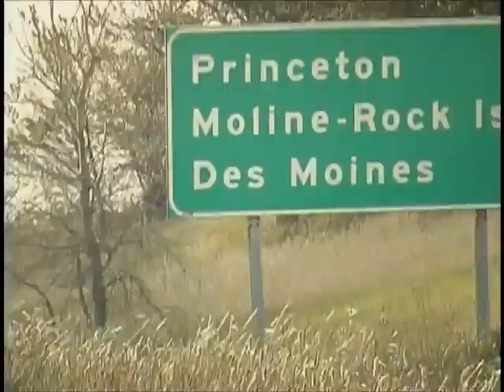Slipknot - Goat (Documentary)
An hour-long collection of rare footage and interviews, capturing the insanity that was IOWA.

-Chapters:
00:00 – (515)
01:50 – Opening credits
02:44 – Preparation before the concert
03:06 – Joey talks #1
04:28 – Backstage #1
05:12 – Shawn talks
06:44 – Craig talks (or not)
06:55 – “Disasterpiece” breakdown
08:23 – Little Jay
08:37 – Discussion between Corey and Sid
09:03 – Corey talks
10:02 – “People = Shit” live
14:04 – Joey and Paul interview for MTV
15:37 – Chris talks
18:37 – “Gently” live
20:05 – Madness
20:35 – Sid interview
22:16 – Backstage #2
23:06 – “Liberate” live
26:22 – Corey talks #2
29:08 – Sid DJ solo
30:45 – Backstage #3
30:58 – Joey drum solo #1
33:22 – James talks
37:01 – Backstage #4
37:25 – Mick talks
39:45 – “Disasterpiece” live
41:18 – “Purity” live
42:12 – Craig talks #2 (or not too)
42:38 – Joey drum solo #2
43:50 – Chris with a little problem in his pockets
44:02 – End of the concert
45:54 – Backstage after show
46:45 – Joey talks #2
47:37 – Iowa
01:02:40 – The sad end of Eeyore